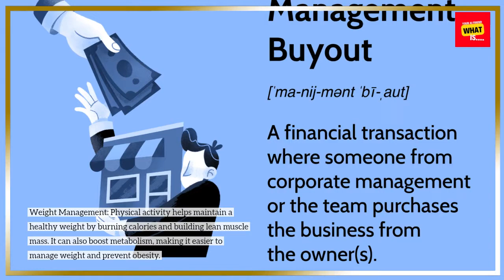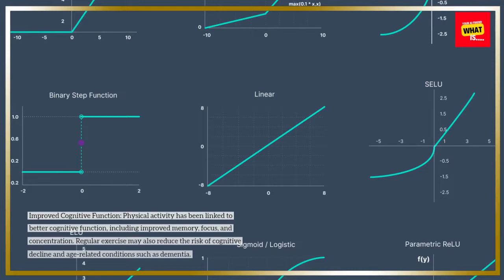What are the Benefits of Regular Physical Activity for Overall Well being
Get moving for a happier, healthier you! Explore the benefits of regular physical activity for your overall well-being. Start today!